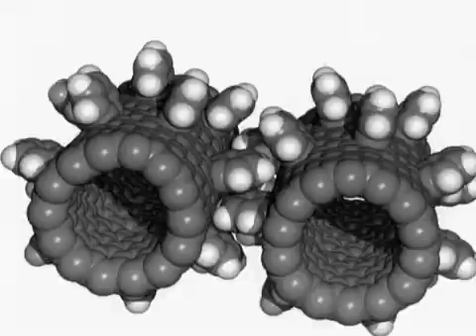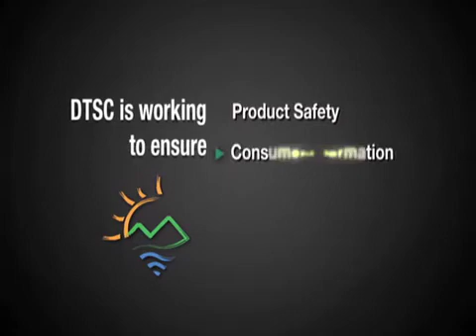DTSC and Nanotechnology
Nanotechnology is a science that promises breakthroughs in all kinds of areas. We are already seeing it in stain resistant clothes, stronger materials and even in makeup. DTSC is working to make sure that Nanotechnology is safe for our health and the environment, that industry and government build strong partnerships, that the consumers get product information and that the benefits of Green chemistry will be incorporated.